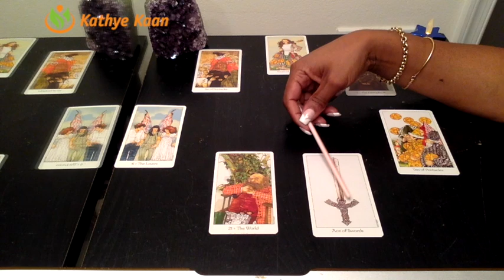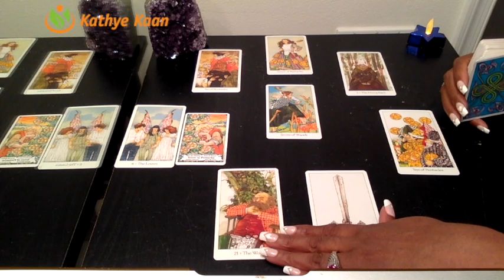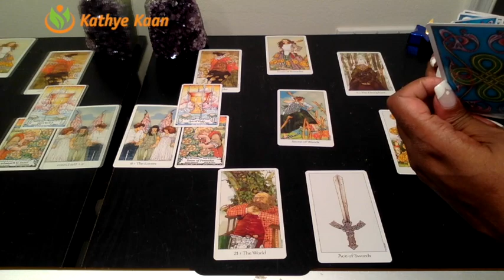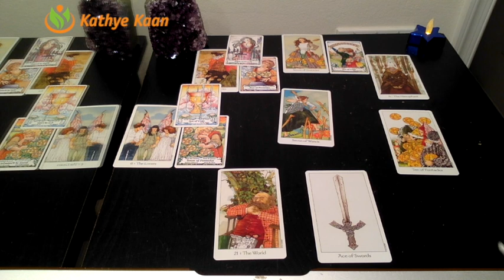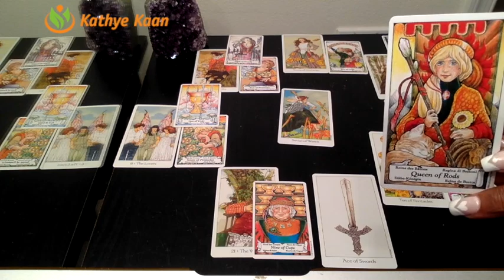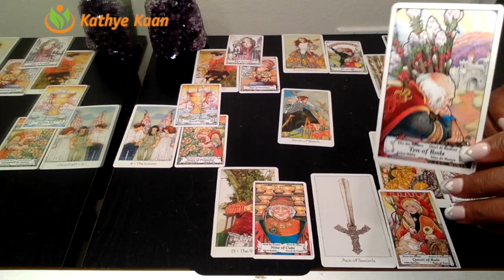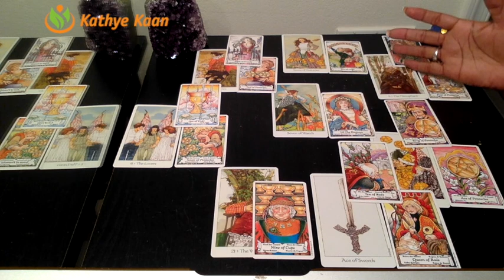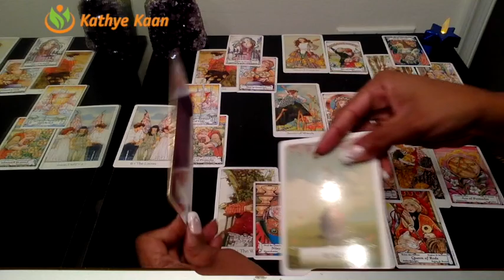LIBRA PSYCHIC TAROT READING | WEEKLY HOROSCOPE | Week 08 | FEBRUARY 18 -24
Libra Psychic Tarot Reading | Weekly Horoscope
Find out what the 3rd week of February has to offer for you Libra signs. I use a combination of my gift, tarotcards, numerology and astrology to provide weekly energy vibration readings for all Zodiac Signs.

1-on-1 Live private chat on Youtube. I will pull cards for you per request and you can enter information and questions in the chatbox. I offer 30 minutes option:

Kathye